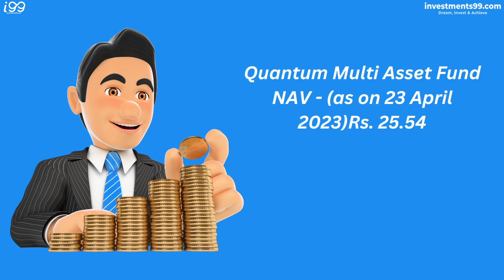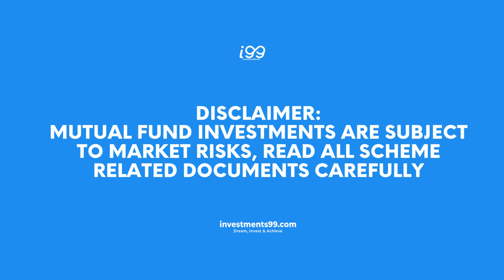Quantum Asset Management- - i99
It is an investment approach involving extensive research while choosing investments with the objective to beat the broad market index.